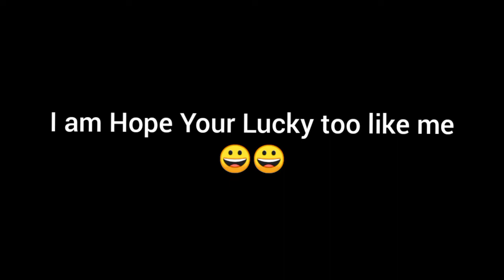TRICK ICONIC MOMENT LIVERPOOL IN PES 2021 MOBILE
HOW TO GET ICONIC MOMENT TORRES , OWEN & XABI ALONSO IN PES 2021 MOBILE
TRICK ICONIC MOMENT LIVERPOOL

Part 2